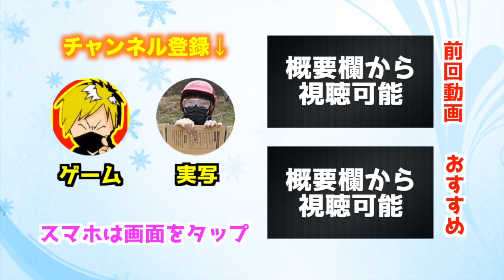【ウイイレ2017アプリ】新黒玉入りスカッド！ルーニーは絶不調でも結果が出せるのか？！目指せRate1000勢！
チームパワー★の状態を保ち、できるだけ黒玉選手を入れました！
ストライカールーニーは絶不調...果たして結果は残せるのか？！